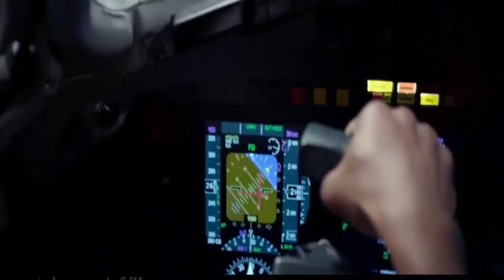O QUE VOCÊ FARIA EM UM VÔO DE EMERGÊNCIA, REALIDADE E FICÇÃO ?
PRIMEIRO VÍDEO APARECE CENAS DO FILME O VÔO, COM O ATOR Denzel Washington.